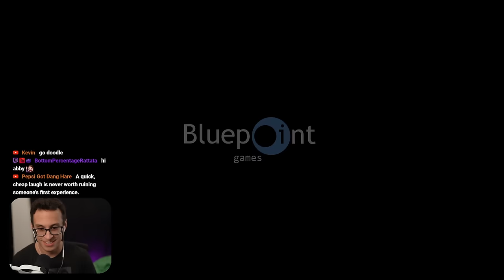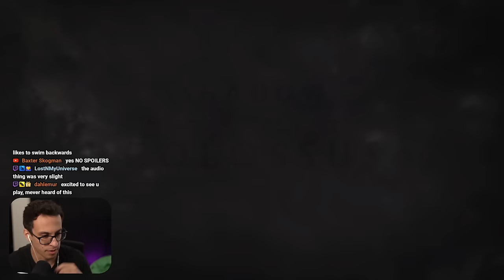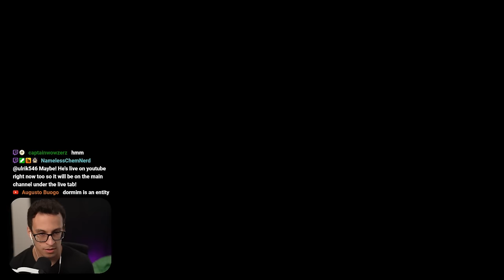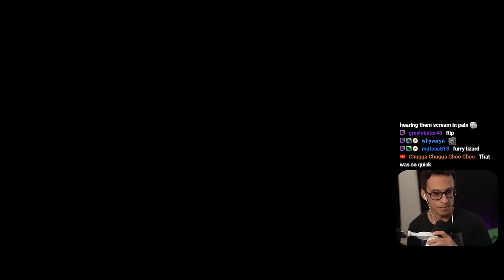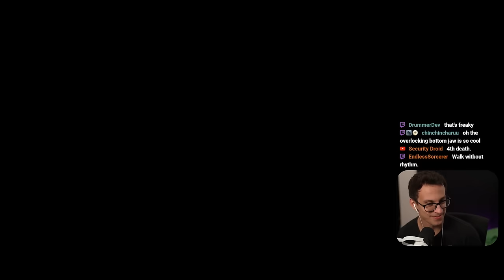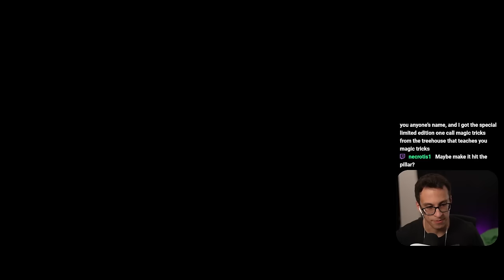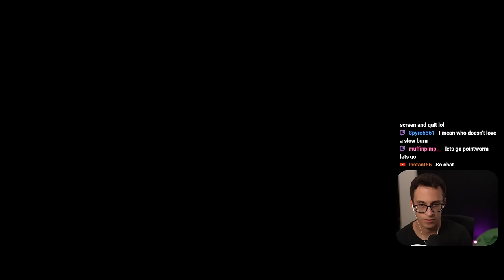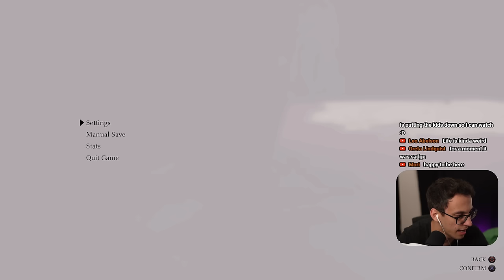Shadow of the Colossus, a First Playthrough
This is an *unedited* Twitch VOD from PointCrow. Streamed Mar 12, 2024